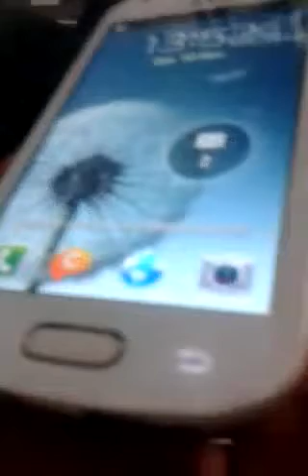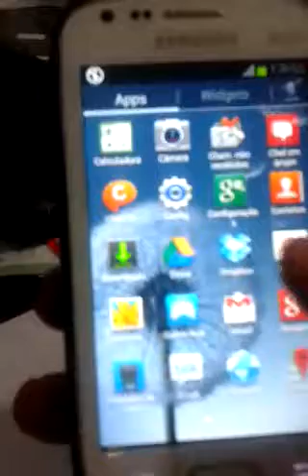Samsung S Duos S7562